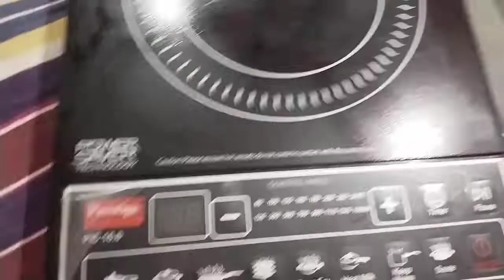my Sunday kitchen organising routine/how I organised my vegetables/kitchen organising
my Sunday kitchen organisation/how I organised my vegetables/kitchen organising

hello friends
chole eso sobai
bp monitor a ki dekhlam
Error Error ar Error

hello bondhura ami aajker ei video tir maddhome ami kivabe amr kitchen ta organise kore rakhi, saptahik vegetables gulok guchiye rakhi jate segulo ranna korar somoy anayasei ami bebohar korte pari, sei sobtai share korlam ei video te, tai video ta sesh porjonto aboshoi dekhben r video ta dekhe jodi valo lage to like korben, comments er maddhome apnader mulloban motamot amr sathe share korben, r amr channel a prothom bar asle channel ti subscribe kore amk support korben, video ta dekhar jonno kritogota janai..

your quarry